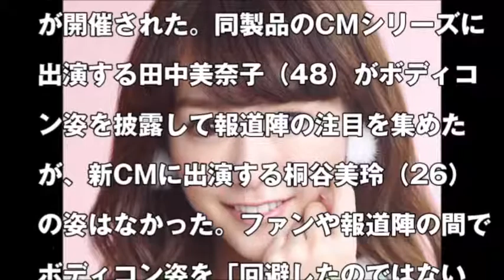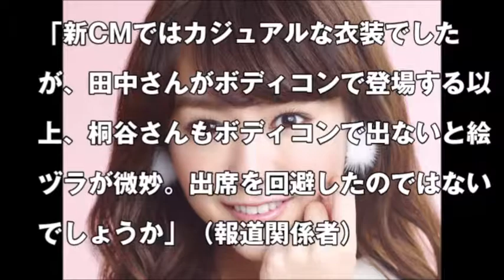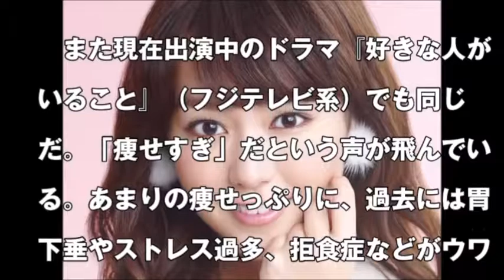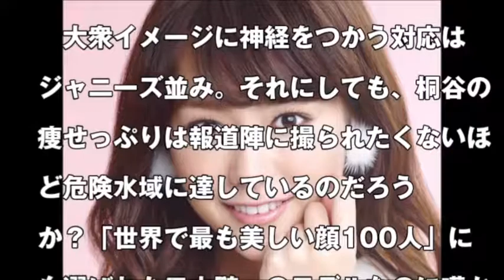桐谷美玲！ボディコンは報道NG？CMイベントを欠席